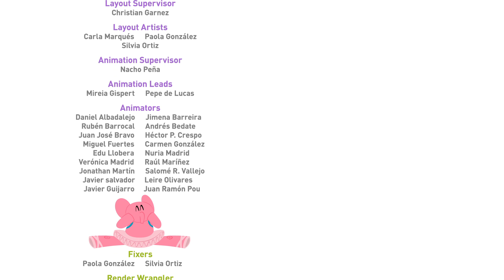🎸Pocoyo Italiano 🎃NUOVA STAGIONE 🇮🇹(4) | Collezione Italiano - Cartoni Animati | 30 minuti [5]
Guarda Let's Go Pocoyo su Rai YoYo! Più informazioni!

4 episodi: Sfida de ballo parte seconda / Guardia del sonno / Rock and Roll / Racconti di Halloween

Sfida di ballo parte seconda: Elly e Nina ci deliziano con un balletto sincronizzato. Pocoyo e Pato entrano in scena e le sfidano a un duello di ballo. Quale sarà mai la migliore coppia di ballerini? Persino Roberto si unisce alla festa. Via alle danze!

Guardia del sonno: Ronfotto si accinge a schiacciare un pisolino, ma Pocoyo non sembra volerla smettere di suonare il tamburo. Alla fine Pocoyo s'impegna a mantenere il silenzio, permettendo così a Ronfotto di addormentarsi, ma il compito si rivela più difficile del previsto...

Rock and Roll: Pocoyo e i suoi amici hanno messo su un gruppo rock e Polpo ha preparato un servizio fotografico. Non sono sicuri, però, di chi sia il leader del gruppo... Il concerto per i loro fan sta per avere inizio... Riusciranno a suonare in armonia?

Racconti di Halloween: È la prima volta che Nina prende parte alla festa di Halloween, e nessuno riesce a spaventarla con una storia... Nina è coraggiosa e non ha paura di nullo. All'improvviso qualcuno bussa alla porta... Che paura! Chi sarà mai?